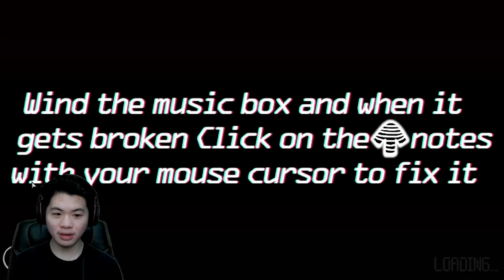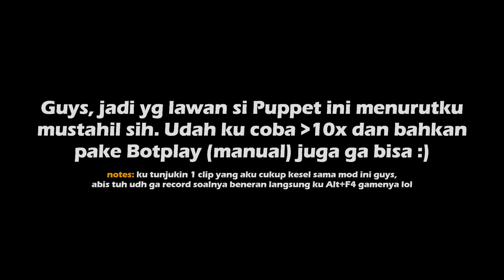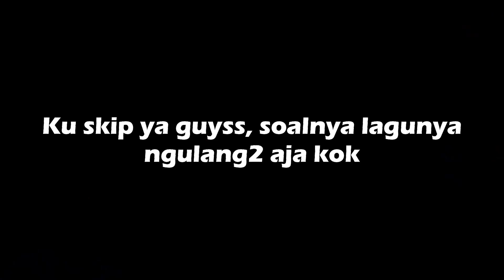WITHERED FREDDY, MOD YANG TIDAK MANUSIAWI!! | VS Withered Freddy - Friday Night Funkin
Halo teman2 semuanya, jadi pada hari ini kita akan bermain lagi game "Friday Night Funkin" atau FNF versus Withered Freddy! Salah satu mod yang keren lagi ya guys ini dengan animasi dan karakternya yang menurutku mantap jiwa dah. Tapi satu kekurangan di sini, modnya sih ga manusiawi ye... menurutku untuk sekarang ini msh impossible modnya guys, kecuali ada updatean terbaru yang mempermudah week Puppet. Aku bahkan dah coba pake Botplay (manual), masih ga bisa menang jg loh, parah ahahaha. Langsung gas nonton dan enjoy~